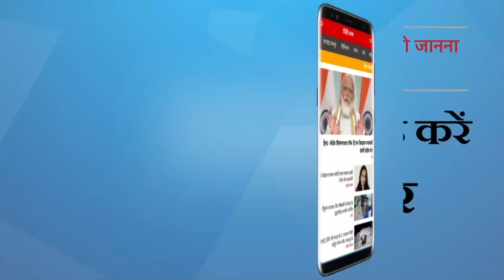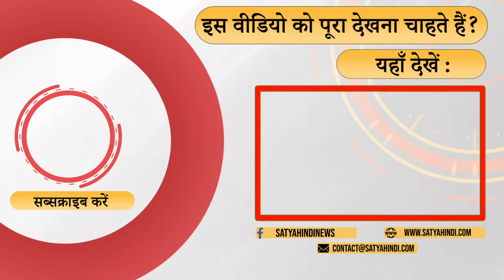Can Modi Govt arrest Rahul! I NATIONAL HERALD CASE I CONGRESS CRISIS I RAHUL ED QUESTIONING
राहुल की लगातार तीन दिन तक पूछताछ। नेशनल हेरल्ड मामले की जाँच जारी। क्या सरकार राहुल को गिरफ़्तार करेगी? बता रहे हैं विनय तिवारी।

Rahul is being grilled for three days. Does ED has a case against Rahul? Can he be arrested? Vinay Tewari explains